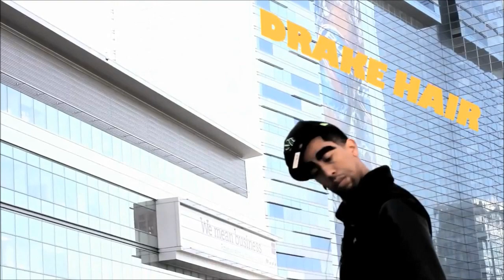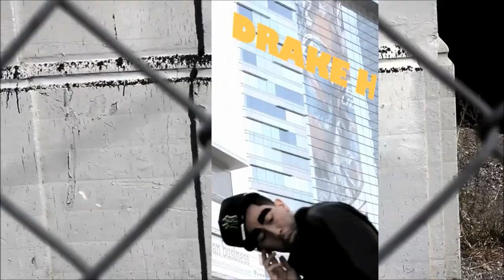Drake (Spoof)- HEADVINES: They Grow [uncensored].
"...the brain knows what it wants!"
What it wants: To see comedian Affion Crockett spoof Drake's song HEADLINES.